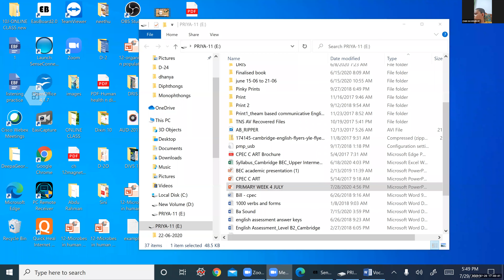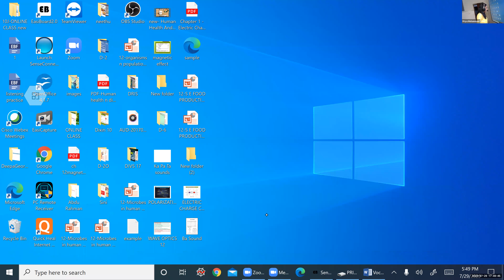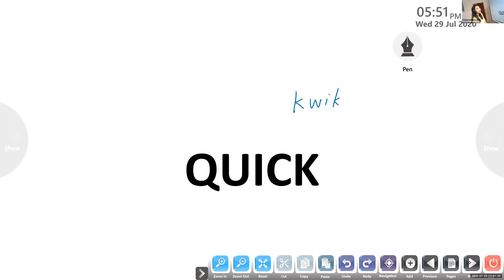Dr.Raju Davis International School | CLASS 3 ENGLISH ACCENT REDUCTION | 30-07-2020